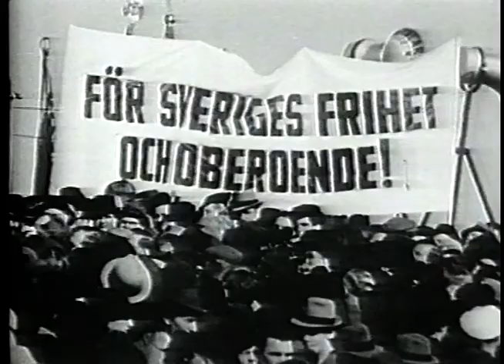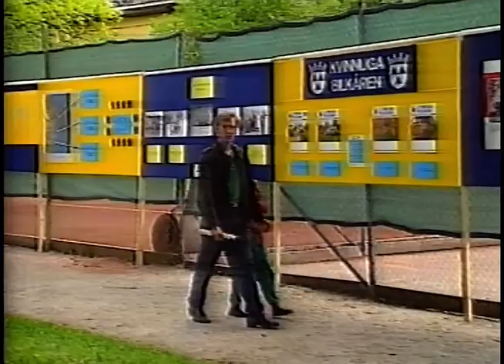Hemvärnet 50 År (SVT 1990-05-21)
En pigg och nybliven 50-årin uppmärksammas här med ett reportage som Aktuellt-redationen har gjort. Sändes på SVT 21e maj 1990.